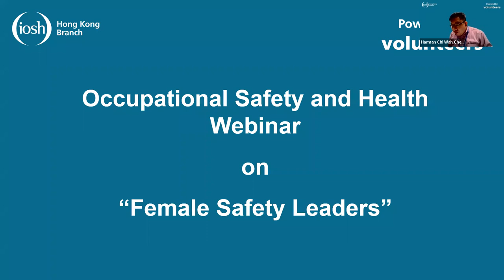Female Safety Leaders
27 March 2023
Hong Kong Branch